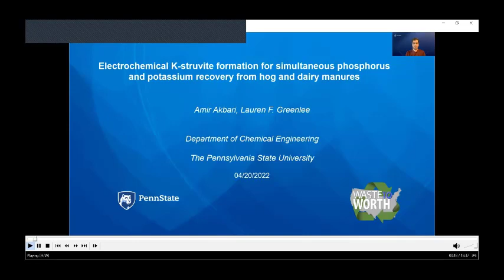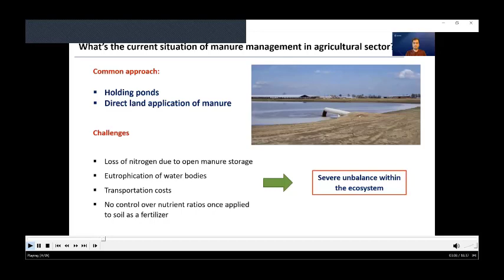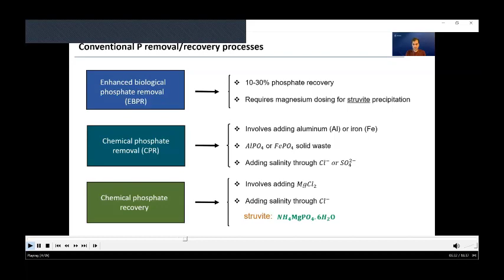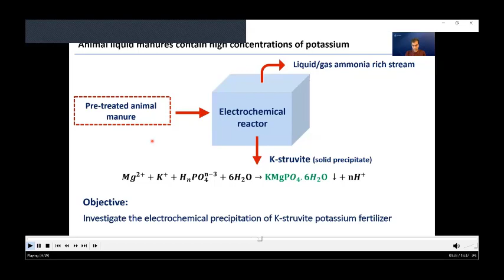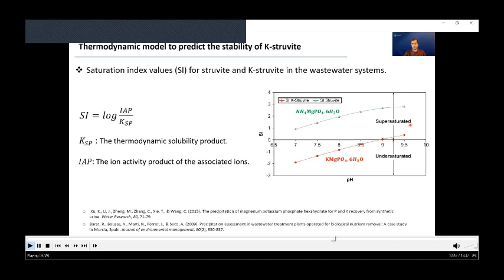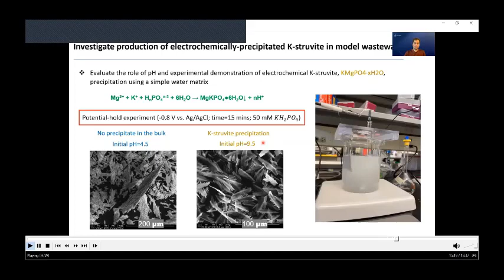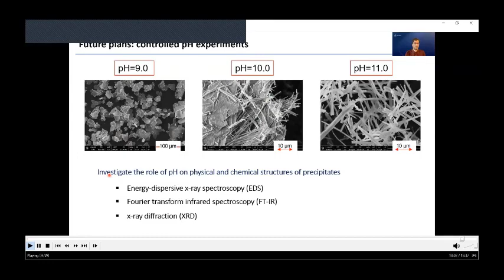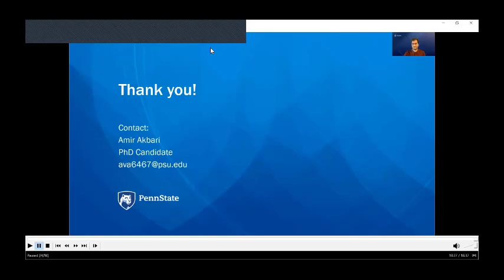Electrochemical K-struvite Formation for Simultaneous P and K Recovery from Hog and Dairy Manures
Electrochemical K-struvite formation for simultaneous phosphorus and potassium recovery from hog and dairy manures

This was presented by Amir Akbari at the 2022 Waste to Worth Conference.